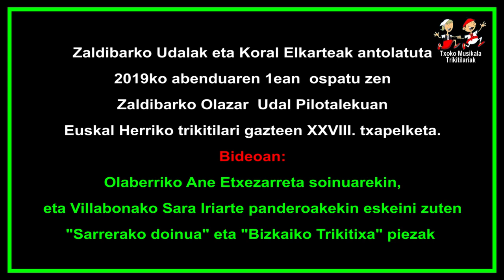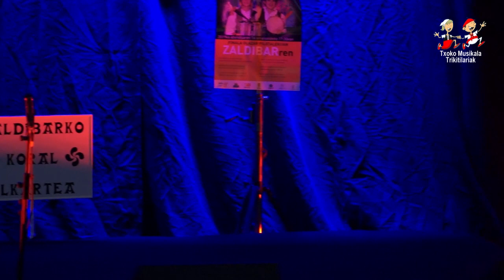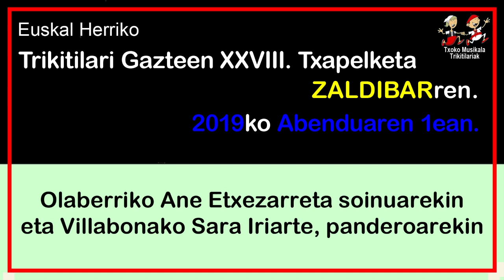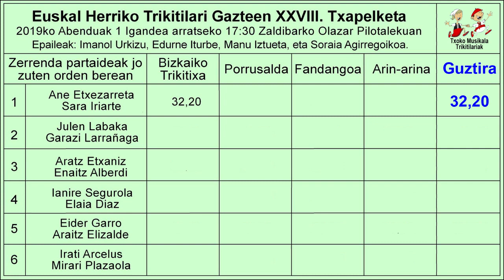201912010101 Ane Etxezarreta eta Sara Iriarte, 2019an Zaldibarren trikitilari gazteen XXVIII txapel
2019ko abenduaren 1ean, igande arratsaldez ospatu zen Zaldibarko Olazar Pilotalekuan, Euskal Herriko Trikitilari Gazteen XXVIII. Txapelketa.

Bertan parte hartu zuten ondorengo trikitilariak:

Errezilgo Julen Labaka eta Azkoitiko Garazi Larrañaga.
Eider Garro eta Araitz Elizalde, Hernanikoak.

Bideoan Olaberriko Ane Etxezarreta eta Villabonako Sara Iriartek eskeini zuten Sarrerako doinua, eta Bizkaiko Trikitixa.

Aurtengoan Udaletxean izan diran aldaketak dela medio, txapelketa antolatzen lendabiziko aldia izan dute eta experientziaren faltak batez ere hasieran akats batzuk sortu zituen eta koordinazio falta megafoniaren kargu zeuden pertsonekin, a la nola, txapelketari  hasiera eman zitzaion, megafoniaren bearresko diren probak egin gabe eta soinujoleak tranpaldora  iritxi zirenean megafoniaren konexioa egin gabe zegoen , eta bosgoragailuetatik entzuten zena ez zetorren bat soinujotzaileak jotzen hari zirenakin doinuarekin.

Antolakuntzak bere borondatea agertu zuen momentu guztietan eta eginiko akatsen barkamena eskatu ere ikuslegoari.

Antolakuntzak,  txapelketaren zehar gertatu ziren akatsan berri jaso zuen ondorengo urtetan gertatu ez dedin.